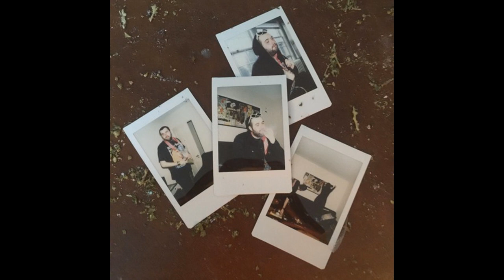buku​Steez - Want Two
(Prod. by Fxnesse2x)